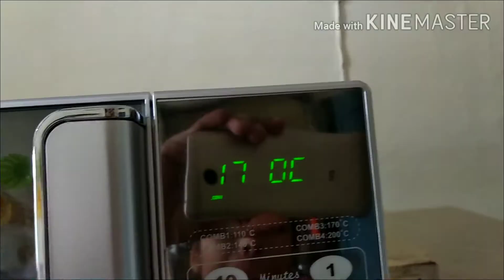Baked Moong Kachori/ Low Fat Snack / Less Oil Kachori/ No Frying Kachori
Baked moong Kachori is ideal snack options for Weight Loss , Dieting , Less Oil Diet,
This  whole grain moong Kachori is high in protein, full of fibers, vitamins, minerals also.